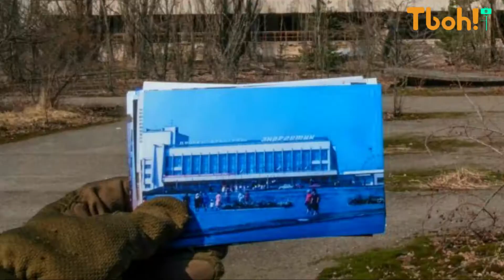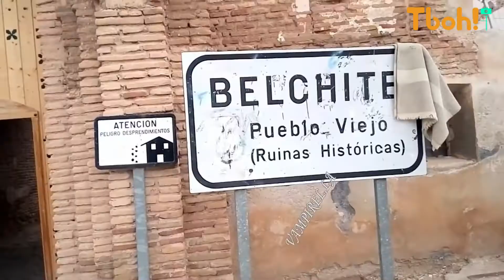6 CIUDADES que fueron ABANDONADAS POR SIEMPRE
Pocas cosas son tan asombrosas como un pueblo perdido en plena nada, como los restos de sus iglesias, casas y edificios públicos. Desde desastres naturales hasta catástrofes provocadas por el ser humano, epidemias o guerras. Llevaron a que más de una ciudad afuera abandonada y hoy solo queden las cenizas de lo que alguna vez fue una civilización.
HOY EN TBOH!
6 CIUDADES QUE FUERON ABANDONAS POR SIEMPRE ________________________________________________________________________ Tboh! es un canal de entretenimiento, educativo en el que podrás encontrar todo tipo de curiosidades y los mejores tops.